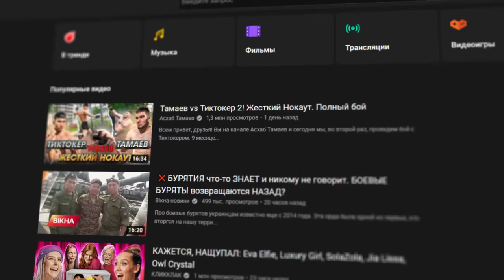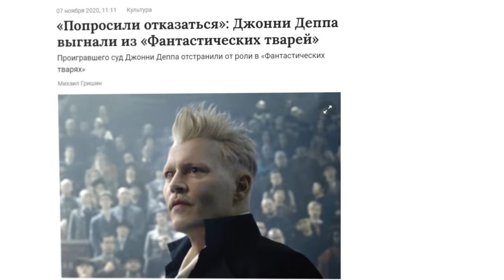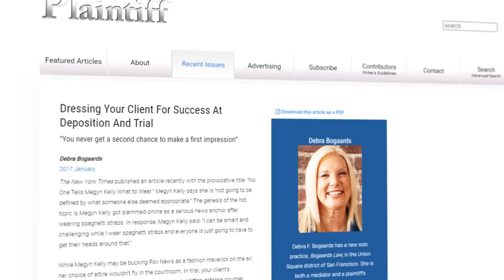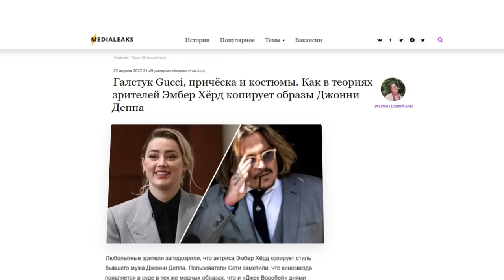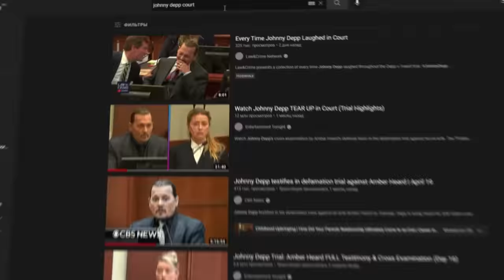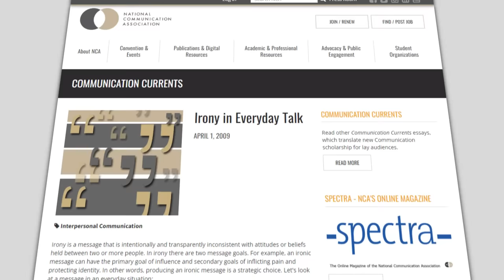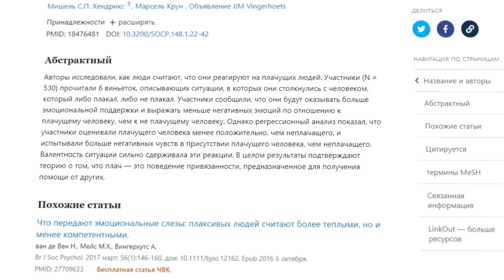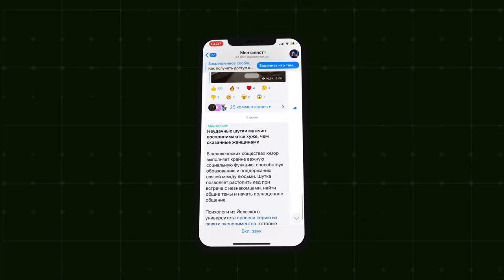Как себя вели Джонни Депп и Эмбер Херд на суде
Недавно завершился  громкий судебный процесс между Джонни Деппом и Эмбер Херд. За трансляцией публичного заседания в прямом эфире каждый день наблюдали миллионы людей, не говоря о тех, кто решил посмотреть видеозаписи позже.

Актеры пытались  не только доказать свою правоту и защитить себя от наказания, но и привлечь зрителей на свою сторону. Может сложиться впечатление, что они вели себя в рамках определенного образа, а их адвокаты использовали различные психологические хитрости и манипуляции. Так ли это?

00:00 - что будем разбирать
0:57 - перспективная профессия
2:59 - цели Деппа и Эмбер на суде
6:00 - образы актеров на суде
9:36 - поведение Джонни Деппа
12:50 - поведение Эмбер Херд
15:50 - роковая ошибка Эмбер
18:00 - заключение